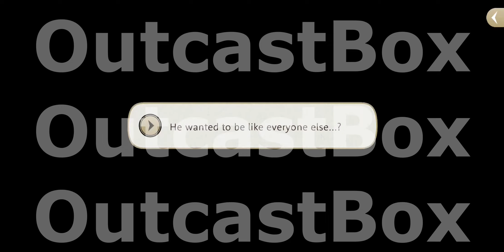Twisted-Wonderland Book 6 chapter 55-59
Perhaps there's more to "villains" than meets the eye...

Summoned by a magic mirror to Twisted Wonderland, a world altogether unlike your own, you arrive at Night Raven College, a prestigious arcane academy.

With nowhere else to go, you accept the masked headmaster's hospitality and begin searching for a way home.

You quickly find that the students of this school are as talented as they are dysfunctional—bickering and competition are the perpetual order of the day.

Will you be able to work with them and eventually return from whence you came?

And what secrets lie within the villainous hearts of these students?